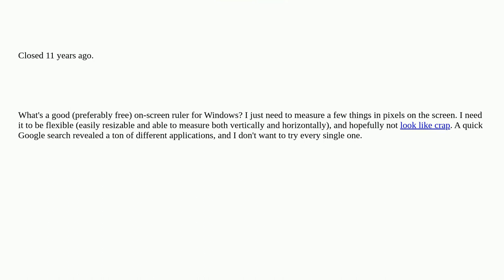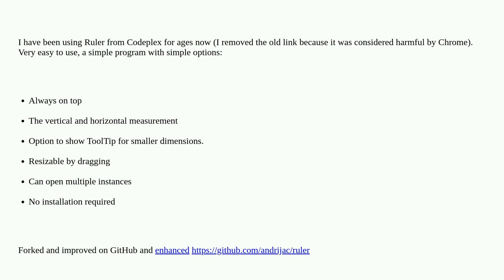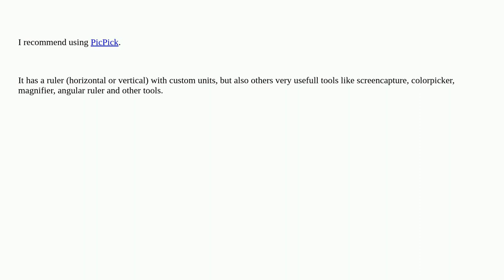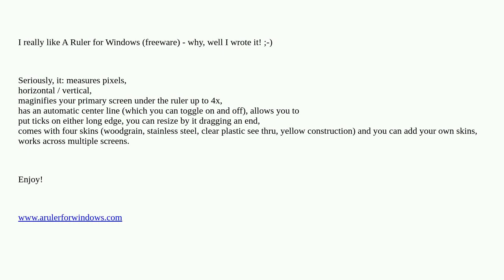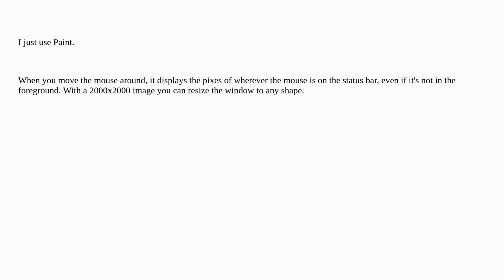Good on-screen ruler application for Windows? closed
A special thanks goes out to the awesome community

  windows ruler